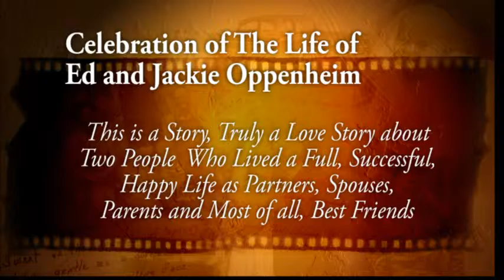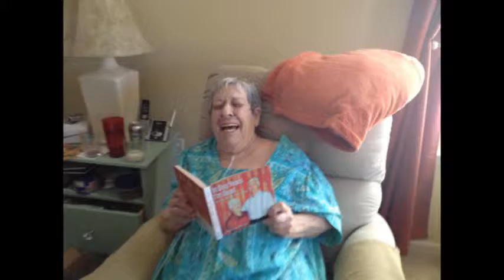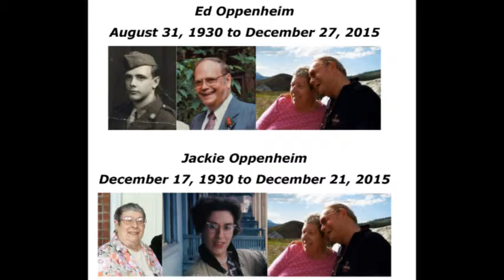Ed and Jackie Oppenheim Memorial Dec 30 2015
Ed and Jackie Oppenheim were married for 63 years and passed away within 6 days of each other in December 2015. They leave behind a wonderful legacy, lived through five surviving children, twelve grandchildren and nine great-grandchildren.